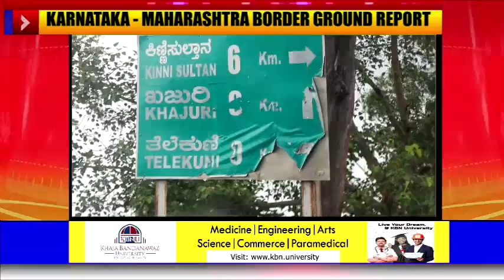KARNATAKA - MAHARASHTRA BORDER GROUND REPORT